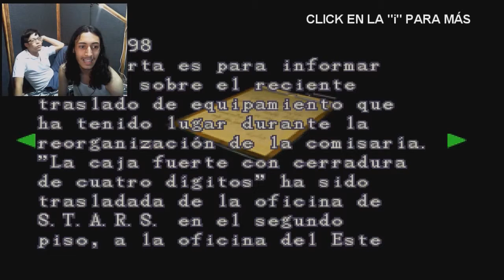Resident Evil 2 Claire A Parte 1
Vídeo de mi Bro Maxter Dlion :3
 ~28/09/2015